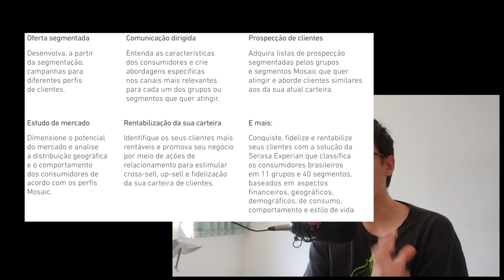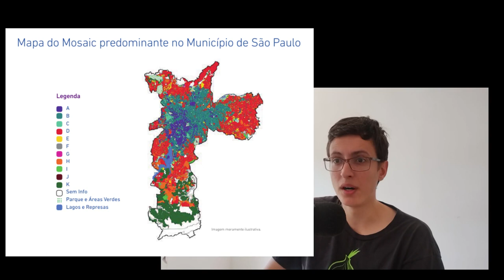SEUS DADOS IMPORTAM! (zevaneios 6)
Google e Facebook já sabem tanto das nossas vidas, pra que se preocupar em ter privacidade? Sou só mais uma pessoa, que diferença faz?

Vamos conversar sobre nossos dados! Que dados tão rodando por ai, a quem interessam e o que podem fazer com ele.

Que interesses geopolíticos tão em jogo nessa disputa? Como a Serasa vende informações nossas para empresas?